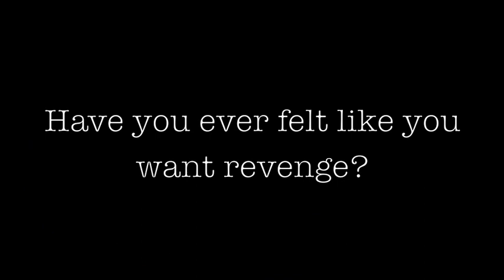Bang Bang You're Dead Trailer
Me and my friends are making a film that's gonna be long and I am the editor of this film so I'm practising on my skills of making trailers and decided to do a trailer on a real movie